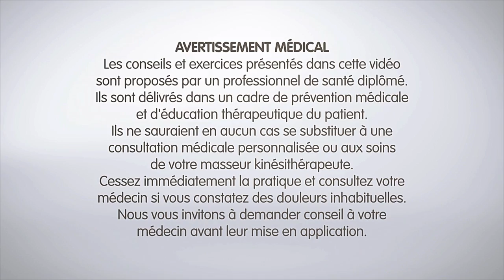Entretenir la mobilité des cervicales